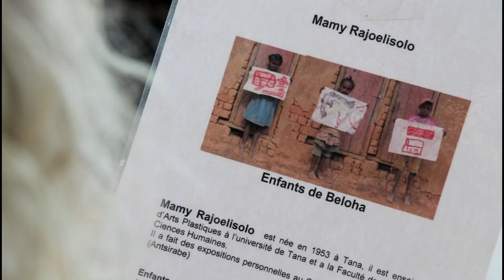PR Paint A Future - Schilderijen in UP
Hetty van der Linden helpt kinderdromen te realiseren/manifesteren. Zij heeft kunstenaars gevraagd om schilderijen te maken voor Paint A Future om daarmee een kinderwens te promoten ... en bij verkoop te laten uitkomen. Per 1 0ktober moeten alle schilderijen een nieuw thuis krijgen. HELP JE MEE DE DROOM VAN EEN KIND TE MANIFESTEREN? Kom kijken en zoek een schilderij uit. Komend weekend 21 en 22 september van 12-17 uur bij UP Piet Heinkade 55 in Amsterdam. Delen is LIEF en draagt ZEKER BIJ :-)
Camera & montage: Saskia Steenbakkers.